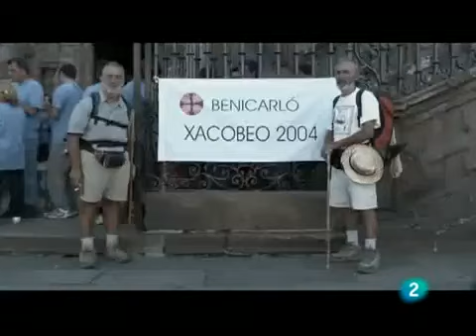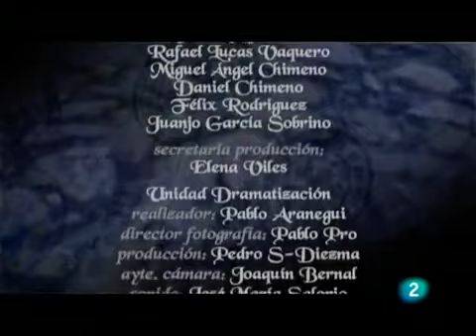14 Nuestros caminos a Santiago Muxia Fisterra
Camino del Norte/Primitivo/Muxia , Finisterre 3 Caminos, beginning in Bayonne. Camino del Norte with its rugged vesves spectacular coastline, Camino Primitivo the Original Way through the mountains.

El Camino de Santiago es una mezcla de aventura turístico-deportiva y sentimiento religioso que hacen de todo aquel que lo realiza, una experiencia inolvidable. Este documental muestra toda.